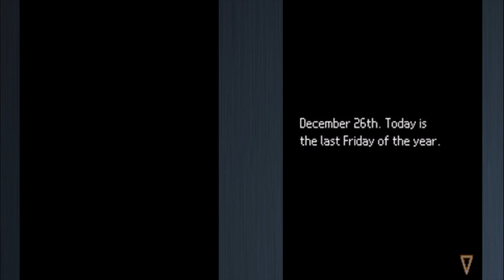Last Window: The Secret of Cape West | "Diamond Heist" | Part 27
(｡◕‿ ◕｡) Welcome to my Let's Play of Last Window: The Secret of Cape West (gameplay/walkthrough).

Description ► Last Window: The Secret of Cape West, known in Japan as Last Window: Mayonaka no Yakusoku (ラストウィンドウ 真夜中の約束, lit. "Last Window: Midnight Promise"), is an adventure video game developed by the now-defunct Cing and published by Nintendo for the Nintendo DS handheld game console. It is the sequel to Hotel Dusk: Room 215, starring protagonist Kyle Hyde, and takes place one year after those events. Set in 1980 Los Angeles, the Cape West Apartments to be specific, the story deals with a new mystery in a new location, but it also delves into some unanswered questions from Kyle Hyde's past. Last Window was the last game developed by Cing before the company filed for bankruptcy on March 1, 2010. Unlike its predecessor, it was never released in North America.